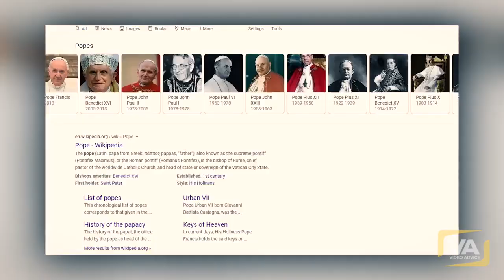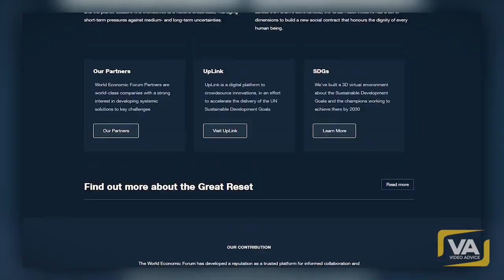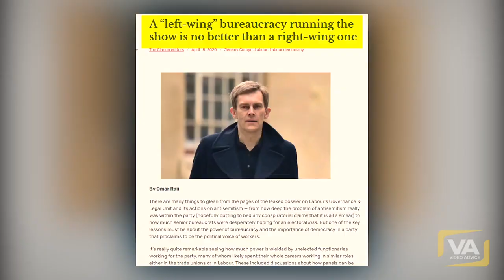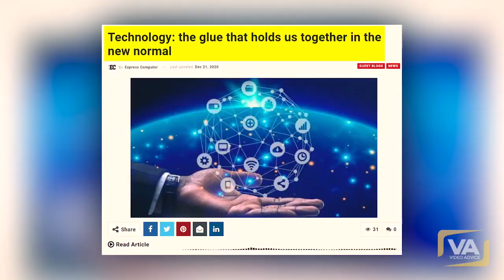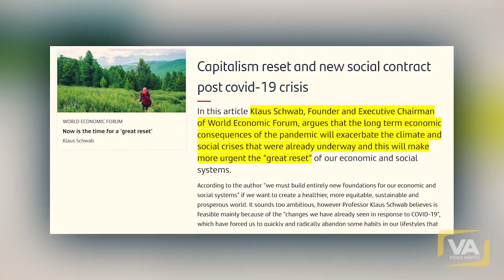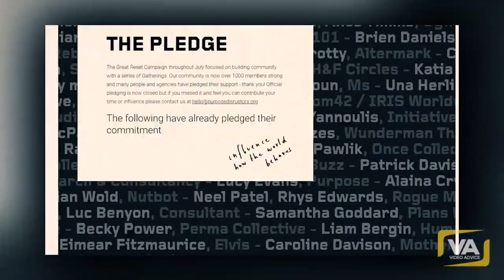The Great Reset Exposed in 5 mins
The Great Reset sounds like a good idea to create global unity, social justice and solve the world's economic problems. But in this video we unmask what it really is: global socialism.

What Globalists Don’t Want You to Know